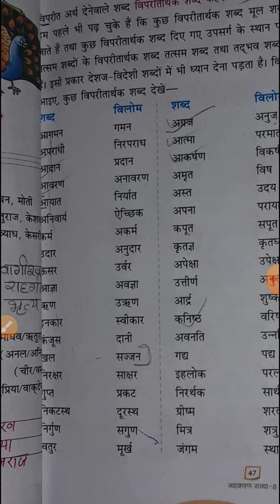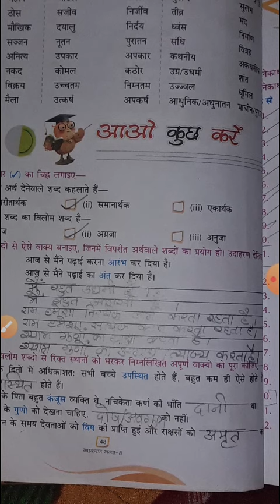m.u.s public school class 8Hindi vyakaran lesson 7reading and exercise